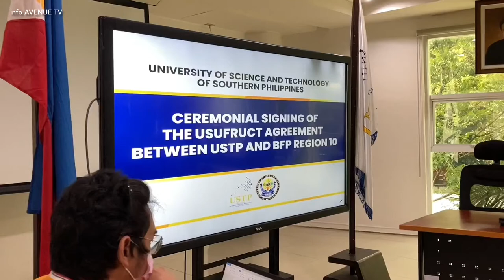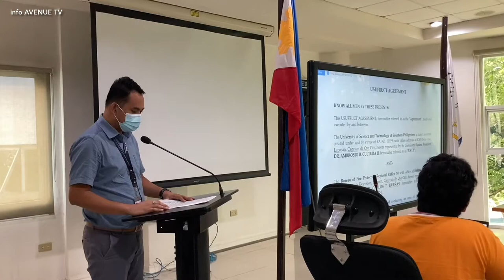READING OF THE USUFRUCT AGREEMENT for BFP-10 to USE A HECTARE OF LAND for the SPECIAL RESCUE FORCE.